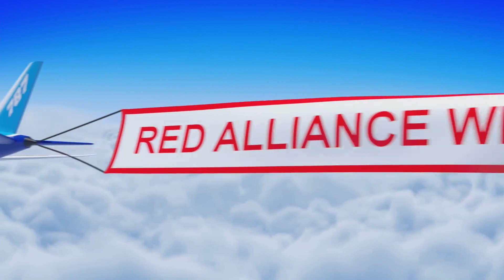Qualification 51 - 2022 PNW District Sammamish Event